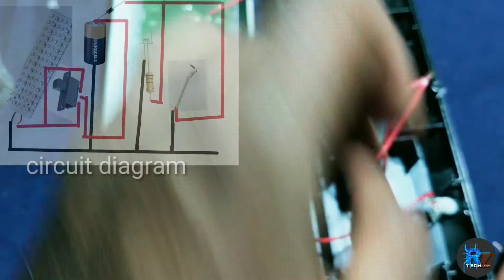How To Repair A Old Emergency Lamp | Rz Tech In Malayalam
1.old emergency lamp
2.3.7v rechargeable battery
3.led
4.resistor 100 hom
5.in4007 diode